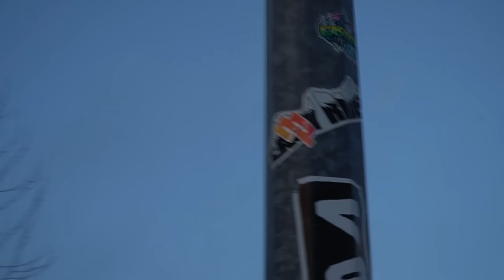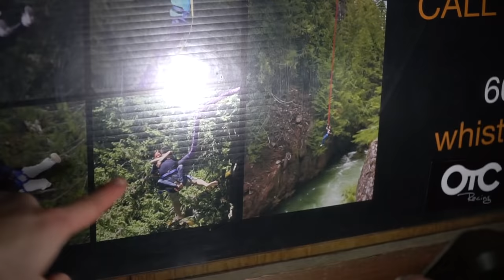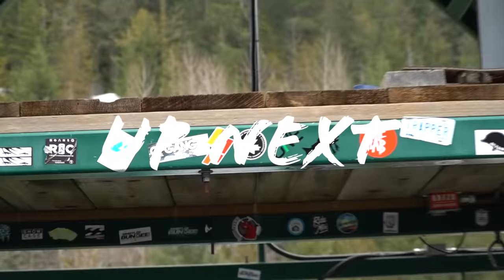Winter Camping in Off Road Tear Drop Trailer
In Episode 2 of our Whister Canada Overland Adventure we take our Meaner Bean Trailer up some back country forest serve roads in search of  a good place to camp. The trailer and heavy snow present some challenges as we find our self suck on a small shelf road, unable to climb any higher so we were forced to back out. We later discovered a small road that led to the bridge that we planned on bungee jumping from the next day. With dwindling light we decided to camp there for the night and cooked up some awesome burgers from the back of our little mobile home.
Use Maxx10 for discount on Heretic Studios lights!